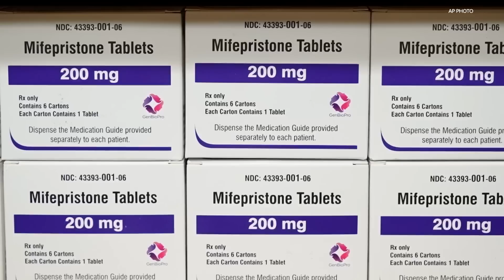Abortion drug ruling expected soon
A federal judge could rule as early as today on a widely-used abortion drug.